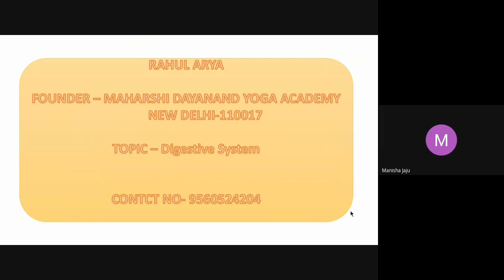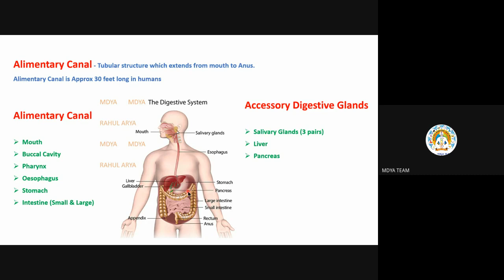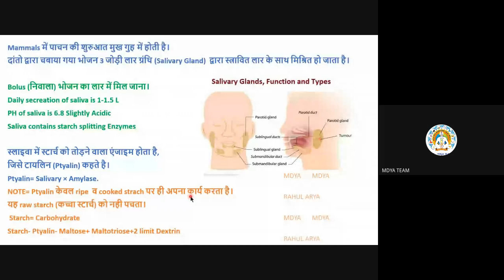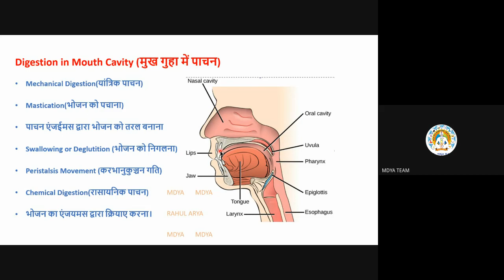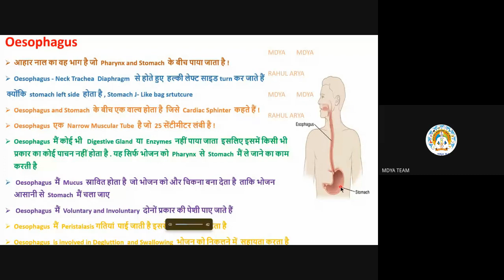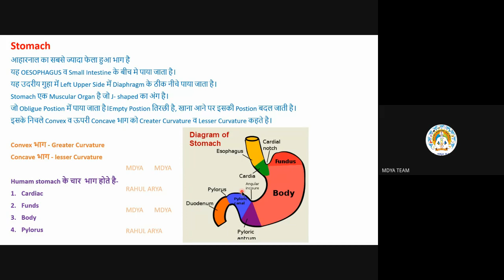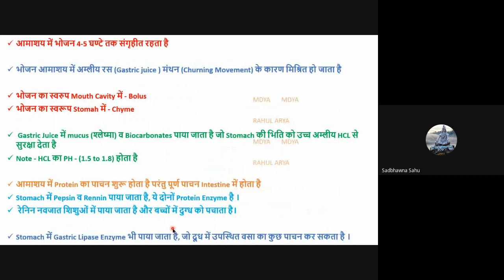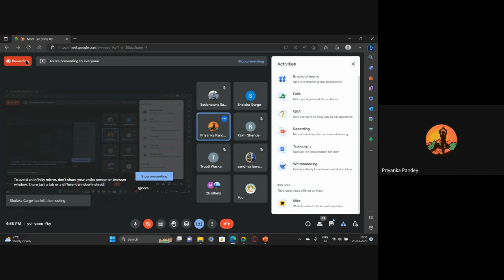C 09| Human Anatomy and Physiology| Digestive System | MDYA B4 |by Dr Rohini Gautam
25 March
UGC NET | HAP C-09| Digestive System | MDYA B4 |by Dr Rohini Gautam

Digestive system

Alimentary canal
# Accessory glands

# Mouth Cavity
- Salivary glands
- saliva
# Pharynx
# Oesophagus
# Stomach

# Parts of stomach
- spincter
- cardiac part
- fundus
-body
- pylorus

# Stomach function
- chyme
- gastric juice and HCL

# Small intestine